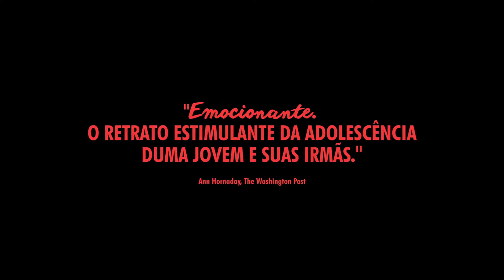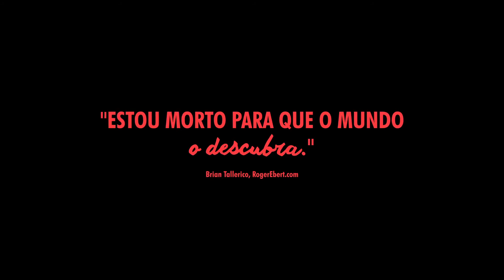Mustang trailer legendado em português